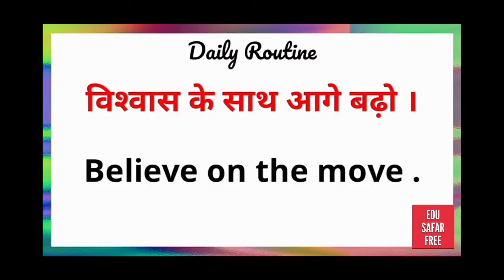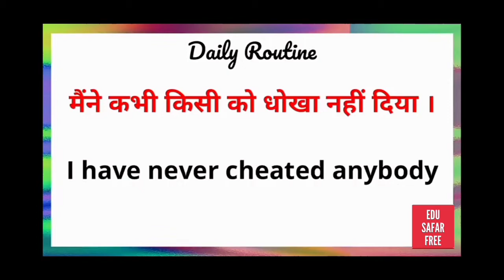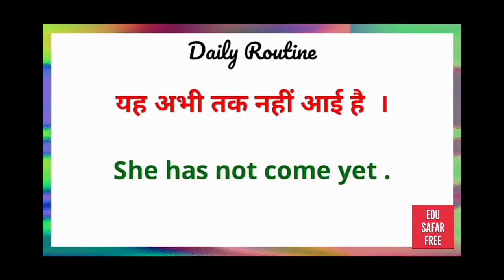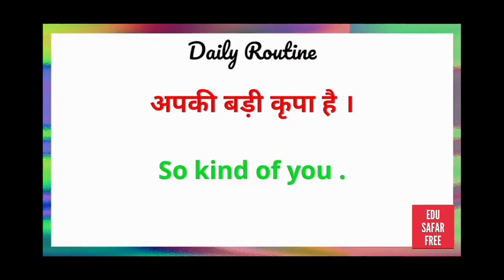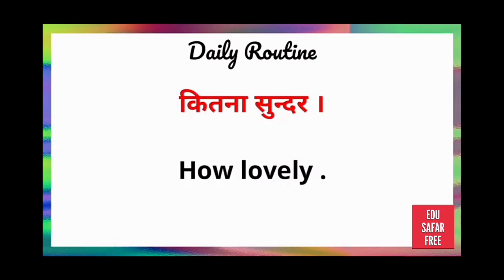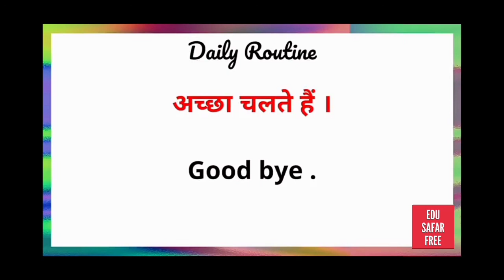अंग्रेजी पढना कैसे सीखें। अंगेजी सिखने का तरीका । इंग्लिश कैसे सीखें । english kaise sikhe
Edusafar free